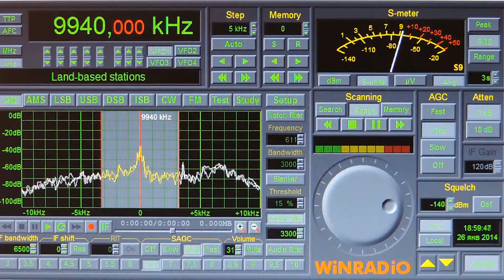9940kHz,R.THAILAND,Udon Thani,THA,Thai.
(KO85ss)QTH-Moscow,Russia.